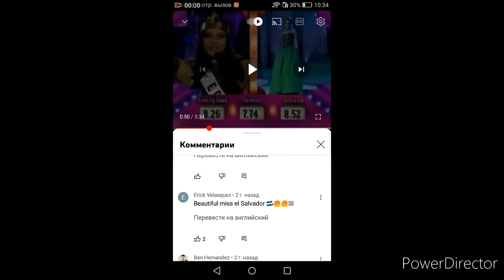Miss Universe 1996 - Serpil Sevilay Ozturk (Turkey)